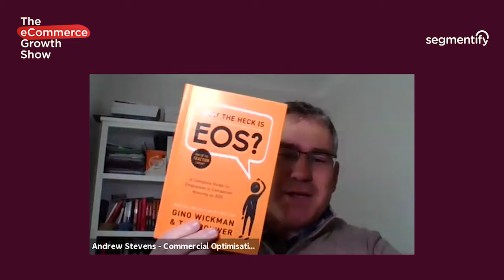What the Heck is EOS?! - Andrew Stevens - EGS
Welcome to the first episode of the fourth series of the eCommerce Growth Show!

In this vlog, Andrew Stevens, Co-Founder of Commercial Optimisation, talks to Phill about how eCommerce leaders can optimise the realisation of their goals, using the EOS framework to build the right teams from the ground up to succeed! Tune in to hear insights about the fundamental building blocks of business success, implemented using a tried and tested methodology starting with integrity, accountability and self awareness!

If you've not done so already, sign up below to receive all the previous and new episodes as soon as they become available! 👇

- About Segmentify
If you’re looking for a personalisation solution to increase sales, boost customer engagement and provide better insights into your customers than other solutions then look no further.

Imagine a tool that already knew your customer's preferences before they landed on your site, and was able to recommend the right products to the right customer at the right time. Segmentify creates a personalised shopping experience across every customer touchpoint in real-time, giving you the best advantage over your competition.

Powered by machine-learning technology, Segmentify tracks and targets individual website visitors according to their unique online buying habits better than any personalisation platform on the market. Don’t take our word for it - Forbes mentioned us as one of the top machine learning companies to watch!